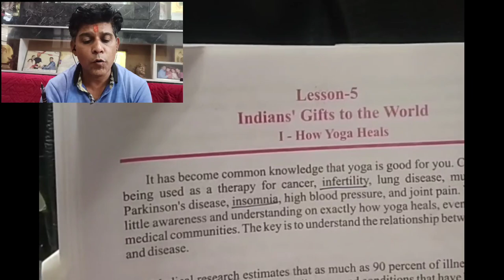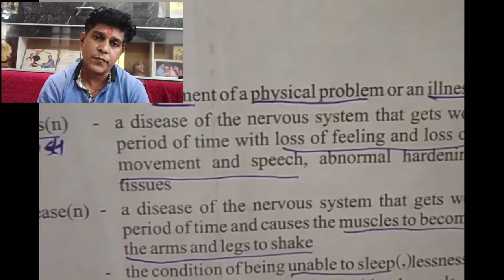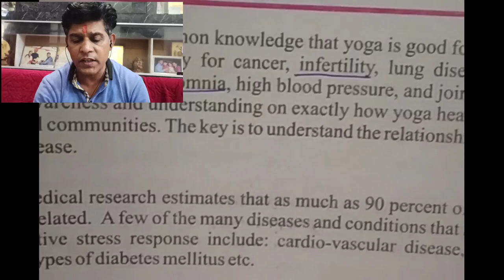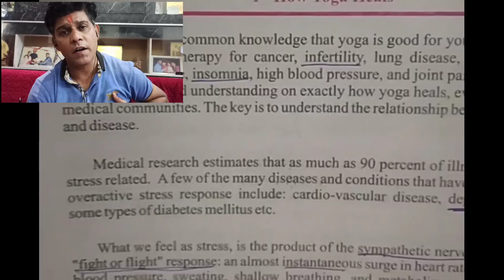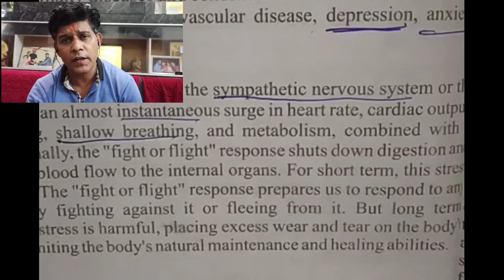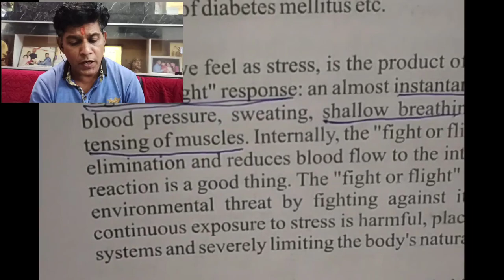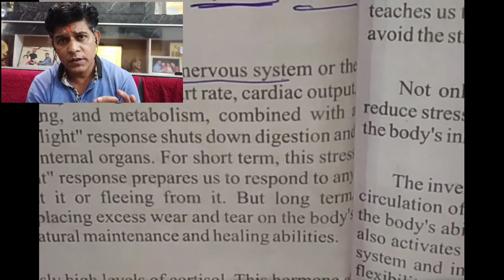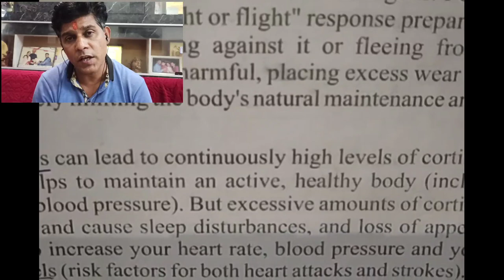How Yoga Heals Part 1.multiple video by Satish K Vyas lecturer Of English GSSS Kherwara udaipur Raj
Very useful for common people and class 12 RBSE English compulsory.